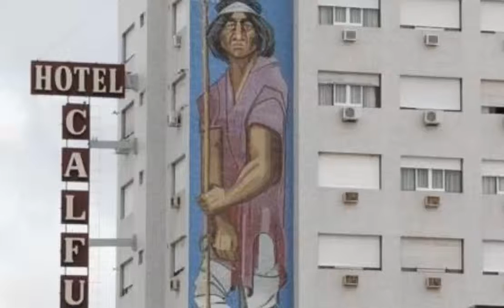01 26/04 Abel J Magnani en Santa Rosa, Calfucura Bien Histórico Artístico de Interés Provincial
El 16 de mayo del 2003 fue aprobado por el Poder Ejecutivo de la Provincia de La Pampa el proyecto de decreto elevado por la Subsecretaría de Cultura que tenía por objeto "Declarar Bien Histórico Artístico de Interés Provincial" al mural del Cacique Calfucurá situado en nuestro hotel.

La Ley Nro. 1666 artículo 18° inciso 8, estipuló que corresponde al Ministerio de Cultura y Educación intervenir en el registro, conservación y defensa del patrimonio histórico, arquitectónico, arqueológico, documental, lingüístico, folklórico, artístico y bibliográfico de interés para la provincia.

El motivo principal por el cual se decretó al mural como "Bien Histórico Artístico de Interés Provincial" se debió a que el mural acompaña a la fisonomía de la ciudad desde hace mas de 30 años y se ha tornado una imagen referencial de Santa Rosa, siendo la obra muralista mas importante, no sólo por su calidad plástica sino que también significa una realización monumental y técnica.

El mural que viste el frente de el Hotel Calfucurá fue realizado por el artista marplatense Abel J. Magnani y posteriormente ampliado por José Domingo Laporta, es actualmente, una atracción para los turistas que visitan la ciudad de Santa Rosa.

Finalmente el decreto fue firmado por el entonces Gobernador de la Provincia de La Pampa, el Doctor Rubén Hugo Marín y refrendado por el Ministro de Cultura y Educación, Profesor Miguel Ángel Tanos.